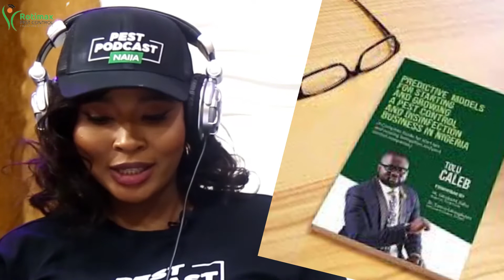PEST PODCAST NAIJA EPISODE 1 - STRATEGIES OF STARTING AND GROWING A PEST CONTROL BUSINESS IN NIGERIA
In our first episode of Pest Podcast Naija, the host Tolu Caleb and co-host Oluwaseun Adelusi featured two pest management professionals P.CO Abbey Dollar Ashade the M.D/C.E.O of Pest Masters International and P.C.O Ebenezer Akinyosoye the M.D/C.E.O of EOA Pest Control Services.

Our guest took their time to explain broadly the best applicable strategies anyone can take to successfully grow a pest control business in Nigeria.